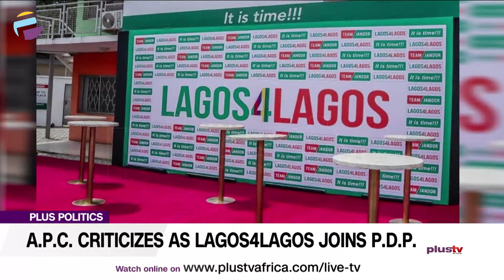A.P.C. Criticizes As Lagos4Lagos Joins P.D.P. | PLUS POLITICS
Segun Aka-Bashorun, Lagos4Lagos Publicity Secretary joined us to discuss.